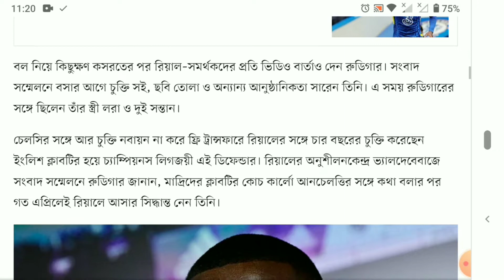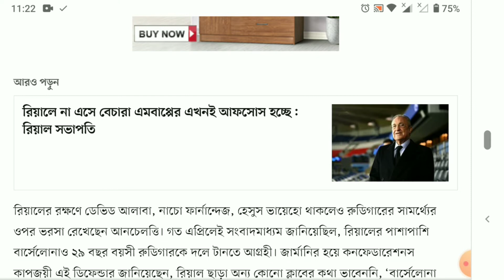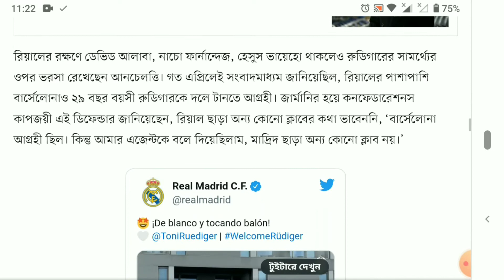বার্সা ডাকলেও রিয়াল ছাড়া কোথাও যেতে চাননি রুডিগার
খবরটা বের হয়েছিল গত মাসে। লিগ ও চ্যাম্পিয়নস লিগ জিতলেও নিজেদের রক্ষণের সমস্যা কাটাতে একটা পাকাপোক্ত বন্দোবস্ত করছে রিয়াল মাদ্রিদ। ইউরোপের সংবাদমাধ্যম জানিয়েছিল, সে জন্য চেলসির সেন্টারব্যাক আন্তনিও রুডিগারকে দলে টেনেছে স্প্যানিশ ক্লাবটি।

মৌসুম শেষেই চেলসির সঙ্গে চুক্তি হয়ে শেষ হয়ে যেত এই জার্মান ডিফেন্ডারের। আজ সেই রুডিগারকে আনুষ্ঠানিকভাবে দেখা গেল রিয়ালের জার্সিতে।

বল নিয়ে কিছুক্ষণ কসরতের পর রিয়াল–সমর্থকদের প্রতি ভিডিও বার্তাও দেন রুডিগার। সংবাদ সম্মেলনে বসার আগে চুক্তি সই, ছবি তোলা ও অন্যান্য আনুষ্ঠানিকতা সারেন তিনি। এ সময় রুডিগারের সঙ্গে ছিলেন তাঁর স্ত্রী লরা ও দুই সন্তান।

চেলসির সঙ্গে আর চুক্তি নবায়ন না করে ফ্রি ট্রান্সফারে রিয়ালের সঙ্গে চার বছরের চুক্তি করেছেন ইংলিশ ক্লাবটির হয়ে চ্যাম্পিয়নস লিগজয়ী এই ডিফেন্ডার। রিয়ালের অনুশীলনকেন্দ্র ভ্যালদেবেবাজে সংবাদ সম্মেলনে রুডিগার জানান, মাদ্রিদের ক্লাবটির কোচ কার্লো আনচেলত্তির সঙ্গে কথা বলার পর গত এপ্রিলেই রিয়ালে আসার সিদ্ধান্ত নেন তিনি।

সংবাদ সম্মেলনে রুডিগার বলেছেন, ‘গত সেপ্টেম্বের আমার এজেন্টের সঙ্গে প্রথম যোগাযোগ করা হয়। পরের দফায় আমি আনচেলত্তির সঙ্গে কথা বলি, সেটা গত এপ্রিলে। তার সঙ্গে কথা বলাটা ছিল সবচেয়ে গুরুত্বপূর্ণ মুহূর্ত। তখনই সিদ্ধান্ত নিই আমি এই ক্লাবে তার অধীন খেলব। সবাই জানে, মাদ্রিদে কোনো কিছুই নিশ্চিত নয়। নিজের জায়গার জন্য সব সময় লড়তে হয়। আমি তা করতে প্রস্তুত।’